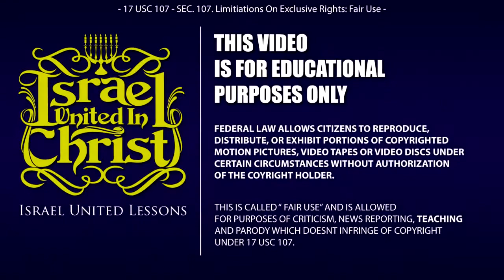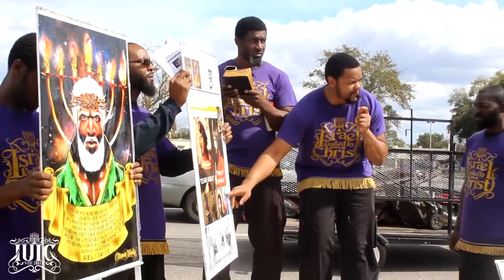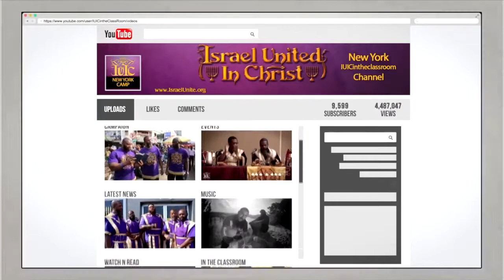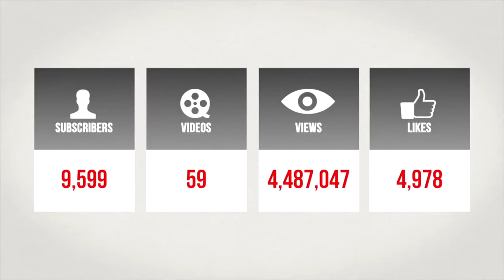IUIC: 400 Years Later And Christ Color Still Doesn't Matter!...IUIC